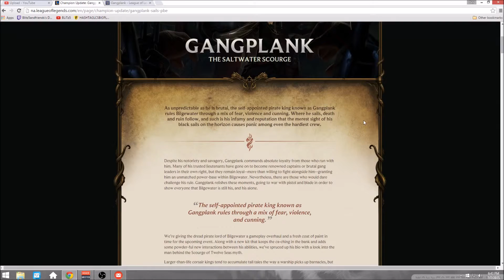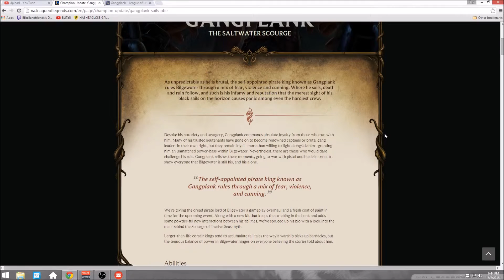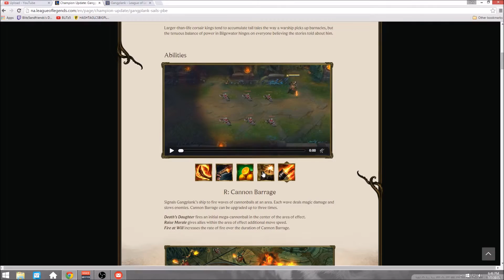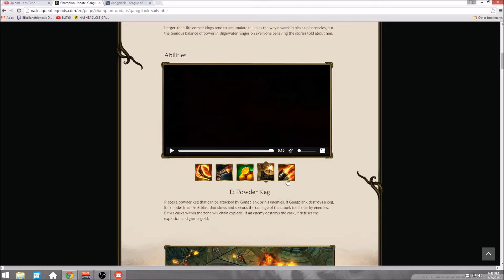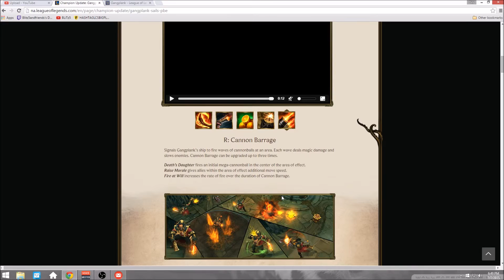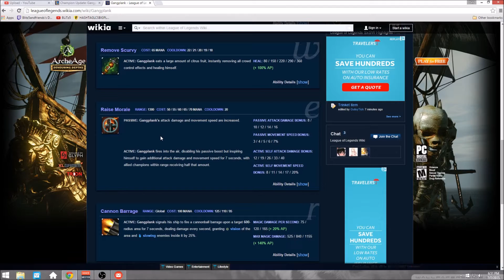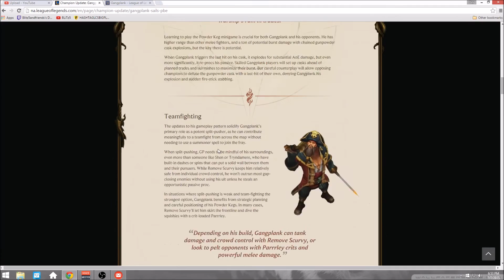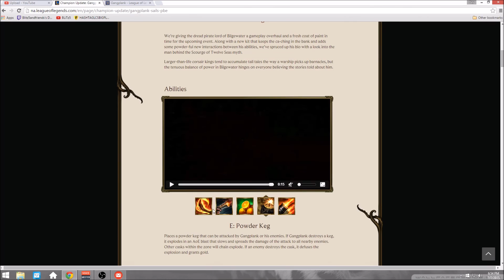Gangplank Re-work Season 5 - My Thoughts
The Gangplank re-work is setting sail for the summoners rift! But first, he must make a stop in the PBE to see if his booty can stack up with the 2015 meta. Argh you ready?!?     -__-